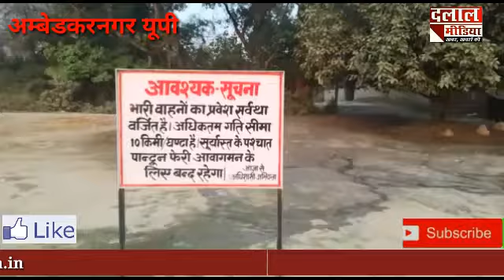पानी के ऊपर तैरने वाले इस पुल को देखकर हर कोई हो जाता है दंग।